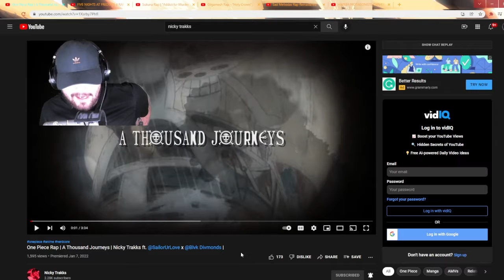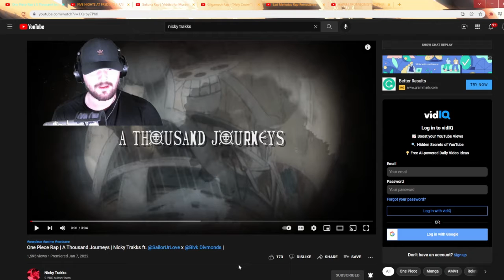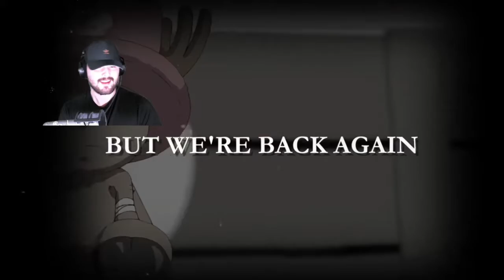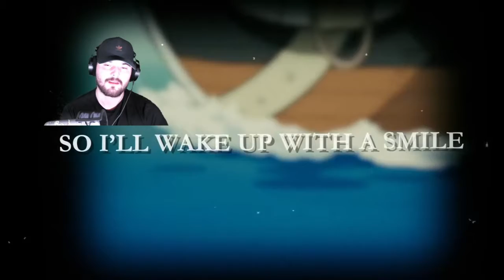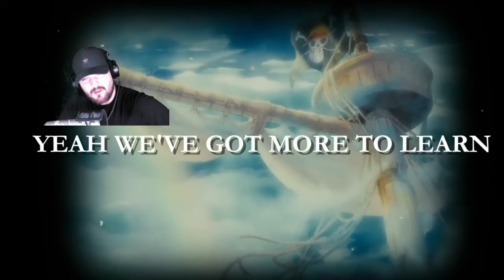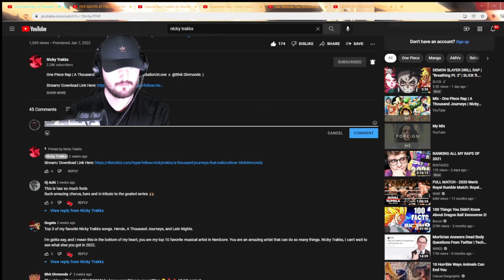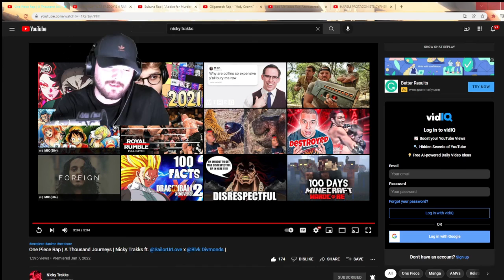One Piece Rap REACTION | A Thousand Journeys | Nicky Trakks ft. @SailorUrLove x @Blvk Divmonds